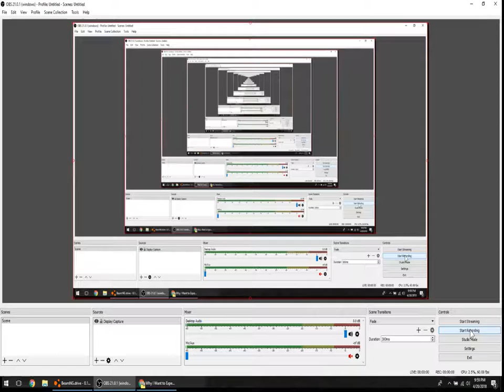Going For A Ride In The Beam Mountains [BeamNG.Drive]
NOTE: This is in PlayStation 3 quality video, because on 1920x1080, I noticed that I was only getting 45 FPS, instead of 60 FPS, like I should be, so I scaled it down to 1152x864. I got 60 FPS, but it dropped down to 20-30 FPS after the 5 minute mark.

I was running out of gas, and I wanted to take the rusty blue truck for a ride in the Beam Mountains, in search of a gas station.

NOTE: The truck has a stalling problem, so you might experience stalling every once in a while.

NOTE: This is in front seat view, so I improved your experience.